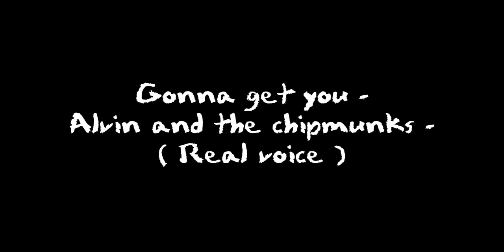Gonna get you - Alvin and the Chipmunks ( Real Voice )